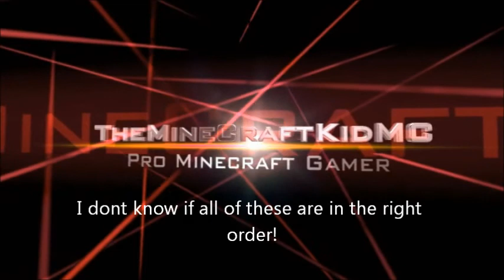Minecraft: Tron w/ Reqxy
Hey PEEPS! In this episode me and reqxy play Tron! We almost won but we still suck!!!